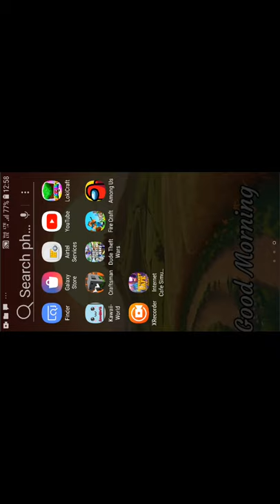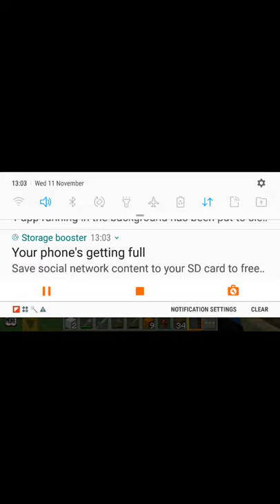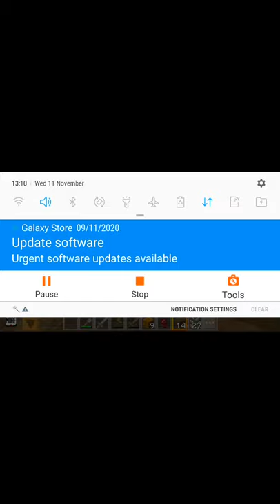Minecraft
Raunak Raj Pande